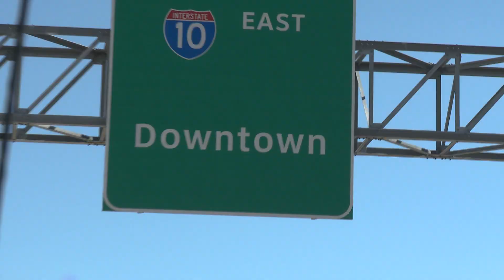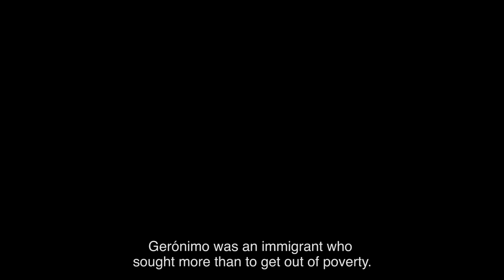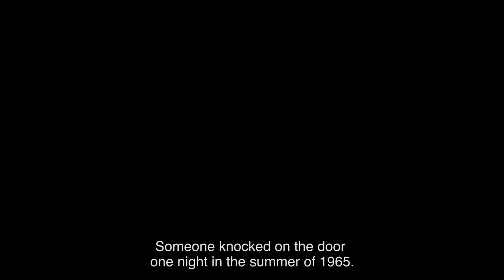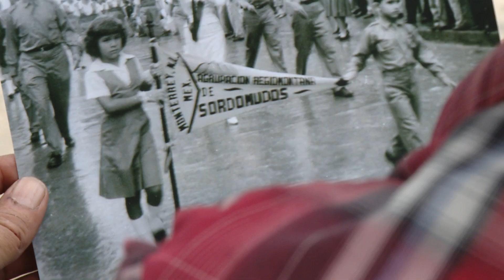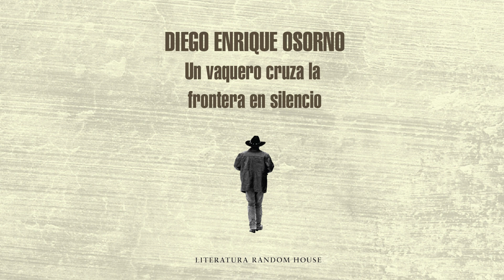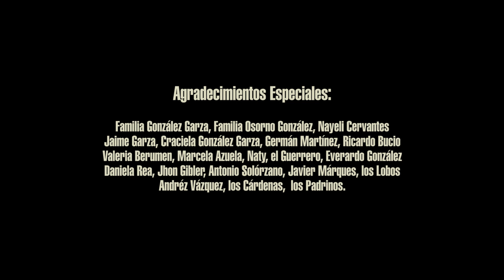"Un vaquero cruza la frontera en silencio" (Documental)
Si alguien decidiera guardar un minuto de silencio continuo por cada persona desaparecida y asesinada en el noreste de México, permanecería mudo durante más de un mes.
Con esta realidad de marco, se estrena este corto documental dirigido por Alicia Cárdenas Ceja y editado por Liora Splik, basado en el libro Un vaquero cruza la frontera en silencio (Random House, 2017), de Diego Enrique Osorno.
En el filme se relata la historia de Gerónimo González Garza, un vaquero que nació con sordera profunda, quien luego de ser migrante durante varios años por Estados Unidos, regresó al noreste de México a levantar el rancho familiar en medio de muchas adversidades.